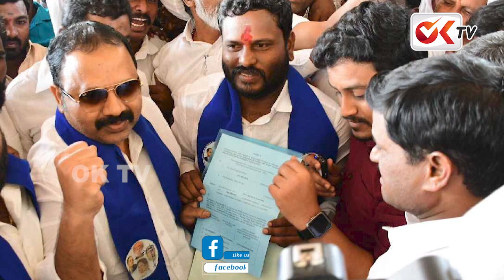నీలం మ‌ధు...నీ ప‌య‌న‌మెటు..? Neelam Madhu Political Career | No1Telangana